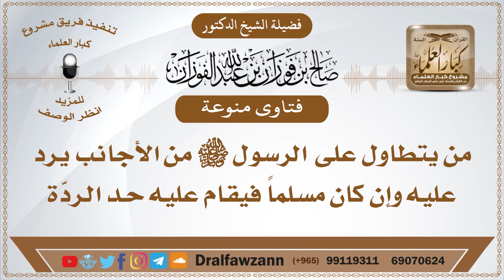من يتطاول على الرسول ﷺ يرد عليه ويقام عليه الحد إن كان مسلما - الشيخ صالح الفوزان